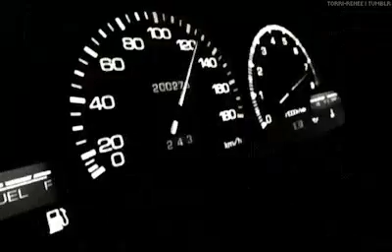Everytime ft HoobeZa (prod. HoobeZa)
SOLO SONG FROM Reap of DED Kids